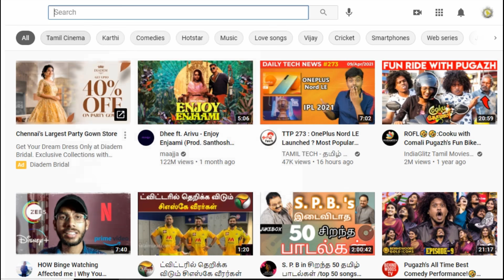Vijay Rajini Act Together Mega Hit Movie – Thalaivar 170 Last Movie Superstar | KS Ravikumar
சூப்பர்ஸ்டாரின் கடைசி படம்  ……. ரஜினியுடன் நடிக்க வாய்ப்பு கேட்ட விஜய்
Thalapathy Vijay Rajinikanth Act Together Mega Hit Movie – Vijay Miss Rajini Movie Padayappa – Dhanush Direct Rajini 170 Movie – Thalaivar 170 Movie Update – Annaatthe First Look – Thalaivar 169 Director – Rajinikanth Latest News – Vijay Today News – Thalapathy66